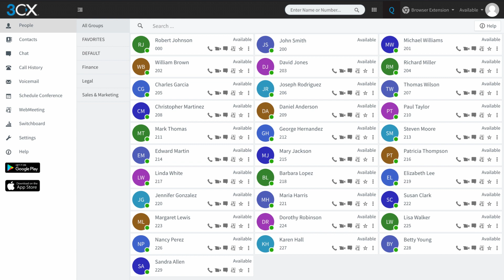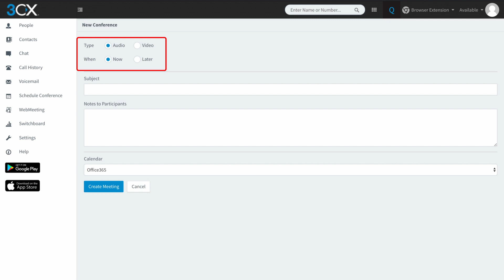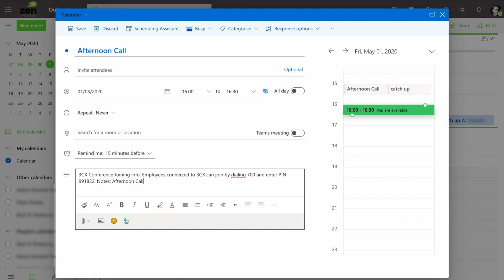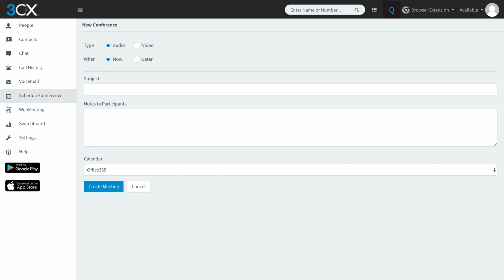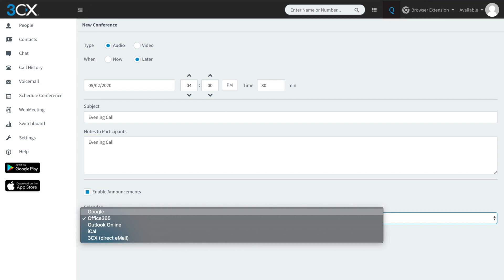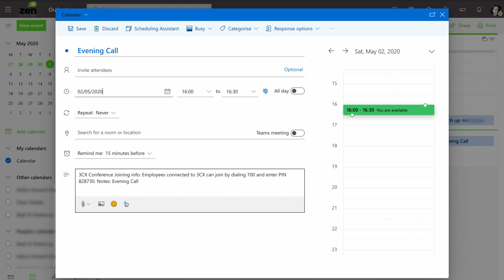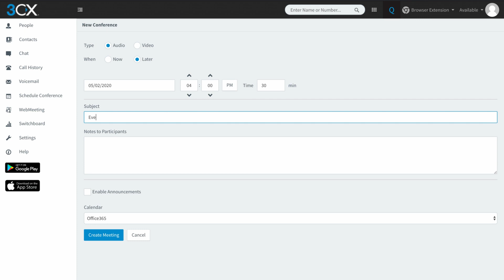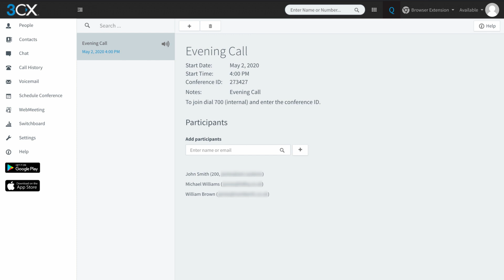How to set up an Audio Conference in 3CX | 3CX Web Application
How to set up an audio conference in 3CX - the audio conference feature in 3CX is incredibly useful when you need to bring more than one person into a business call or meeting.  Using the audio conference feature in 3CX is the perfect way to get your team together, discuss a project with clients remotely and host groups discussions without the need for further hardware or expensive service subscriptions.

WHO ARE ZEN SYSTEMS?
We’ve been around the block a few times. And we’re still learning and growing, every day. We love to innovate, we love to deliver; we still love to wow our customers by always going that extra mile.

We offer a full range of IT services and support to customers in many industries, from Rail Service Management, to Finance and Recruitment. The IT landscape is always changing and we are the trusted IT advisors our customers rely on, to support their business as it grows.

We provide businesses with IT services that are dynamic, easily scalable and cutting-edge, backed up by a fanatical support team that is passionate about your business and what it needs to succeed.

Zen Systems are a proud 3CX Gold Partner.  To learn more about 3CX, visit their